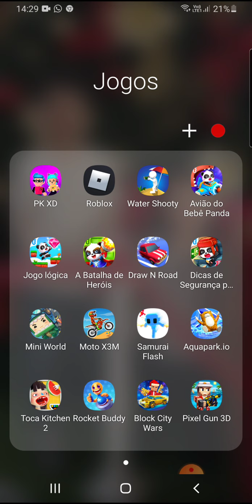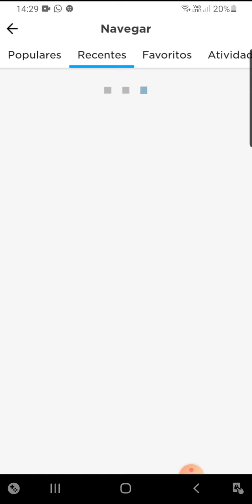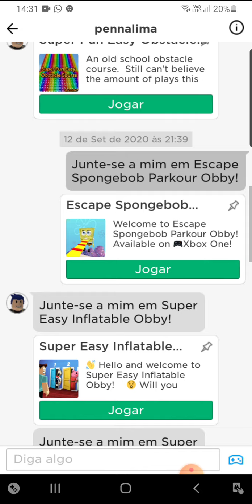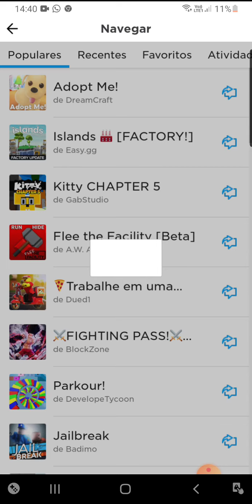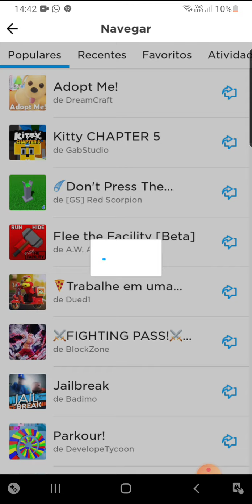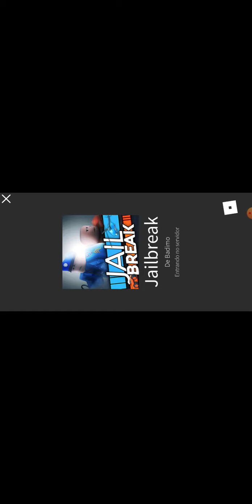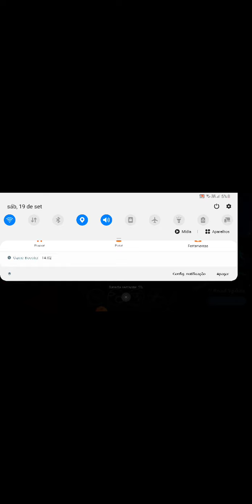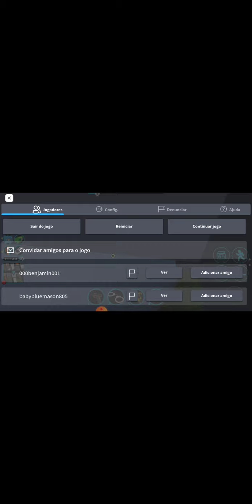Mais do preferido da galerinha Roblox